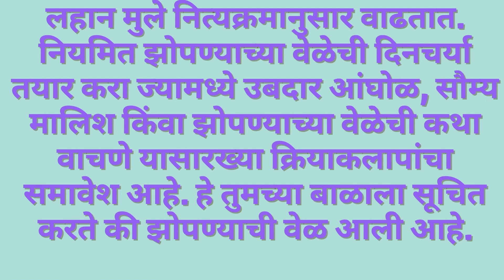तुमचे बाळ रात्रभर झोपत नाही?? मग पाहा हा व्हिडिओ.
बाळाला रात्रभर झोपण्यास मदत करणे हे एक आव्हानात्मक काम असू शकते, परंतु त्यांच्या झोपेची पद्धत सुधारण्यासाठी तुम्ही अनेक युक्त्या आणि धोरणे वापरून पाहू शकता. लक्षात ठेवा की प्रत्येक बाळ वेगळे असते, म्हणून जे एकासाठी कार्य करते ते दुसर्‍यासाठी कार्य करू शकत नाही. तुमच्या बाळाला रात्री चांगली झोपायला मदत करण्यासाठी येथे काही टिप आहेत: